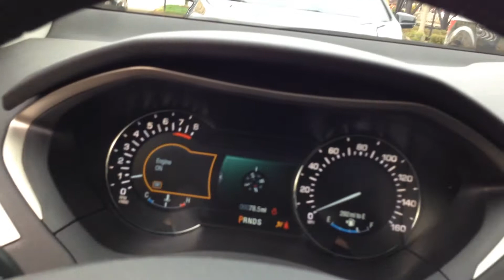2015/2016 Lincoln MKZ Start up (2.0L Ecoboost 4 cylinder engine)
Anyone wondering this is a 2015 model